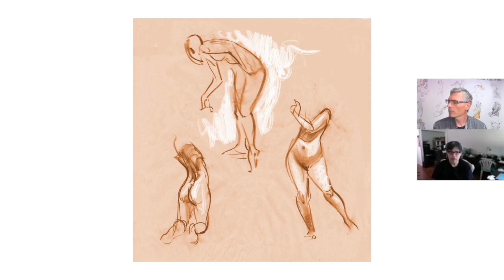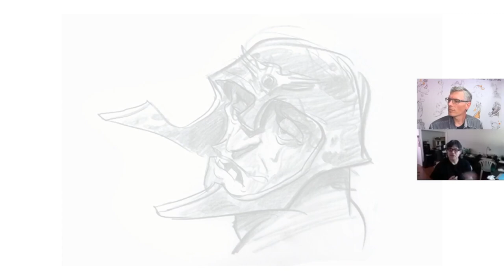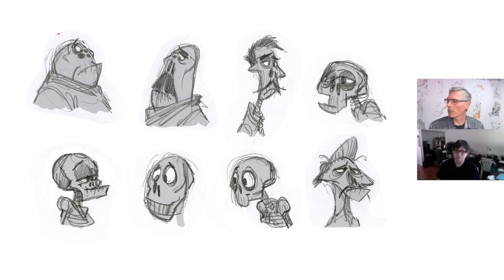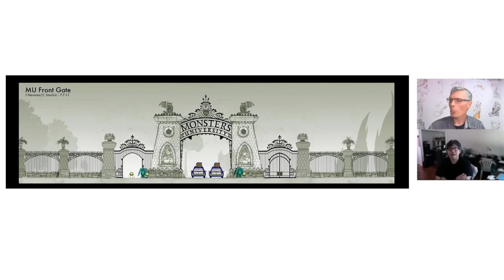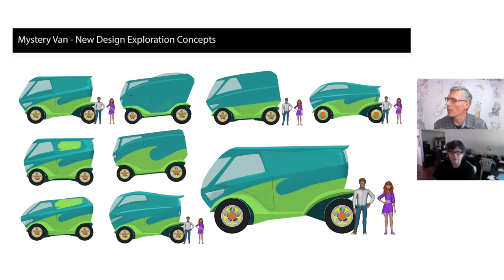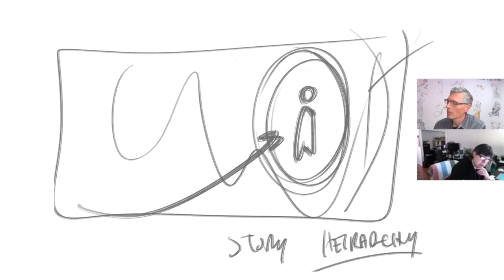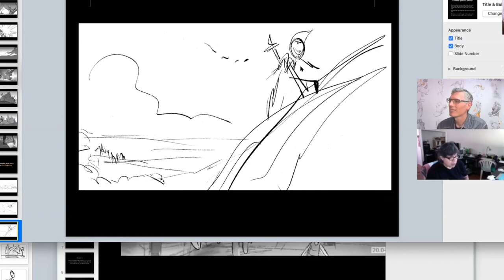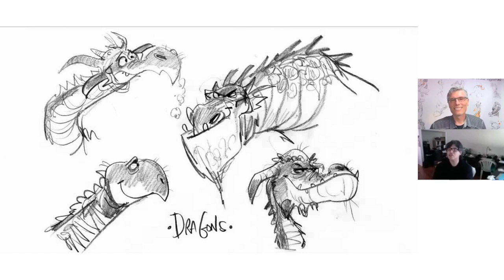John Nevarez Interview: FORCE Artist Interview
John Nevarez has worked at every major animation studio as a concept artist, storyboard artist and character designer. John did not join the animation industry at 22years of age but later in life.  Discover his path to success  and what make it possible for John to draw so damn fast!  John also presents a short tutorial on creating an interesting concept/story portfolio.